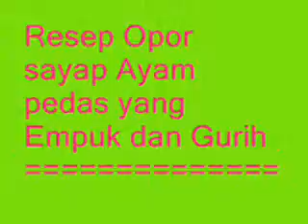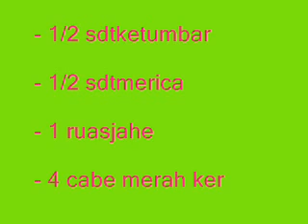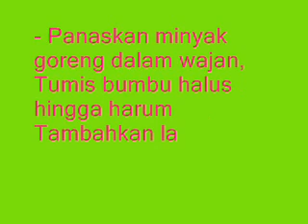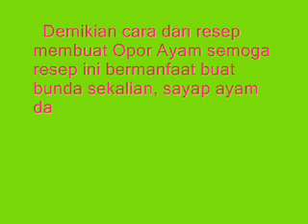Resep Opor sayap Ayam pedas yang Empuk dan Gurih